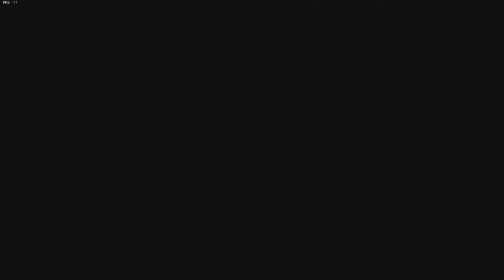I Got Master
I got to master! also COD is pretty toxic

👕MERCH!

Social media!

HEDGEHOGS FOR LIFE!

📷MY EQUIPMENT!
PC Monitor -- AOC 27inch 144hz x2
Gaming Monitor -- AOC 32inch 144hz 2k
Webcam -- Logitech Brio 4K Streaming Edition
Light's -- Elgato Key Light x2
Mic -- Rode NT-USB Microphone
Headset -- Razer Kraken - Gaming Headphones
Mouse -- Razer Basilisk Ultimiate
Keyboard -- Razer Ornata Chroma Gaming Keyboard
Green Screen -- Homegear Portable Pull Up Green Screen
Capture Card -- Elgato 4K 60 Pro MK.2
Stream Deck 15Key
📷PC Specs!
COOLER -- Corsair iCUE H100i PRO XT
Ram -- Corsair 4 x 16GB
GPU -- Gigabyte GeForce RTX 2070 Super
Storage -- 3TB Seagate Barracuda
Storage -- 500Gb SSD
PSU -- ROG Strix 850w
PC CASE -- GameMax Predator Full-ATX PC Gaming Case
▬▬▬▬▬▬i▬▬▬▬▬ஜ۩۞۩ஜ▬▬▬▬▬▬▬▬▬▬▬▬▬
▬▬▬▬▬▬▬▬▬▬▬ஜ۩۞۩ஜ▬▬▬▬▬▬▬▬▬▬▬▬▬